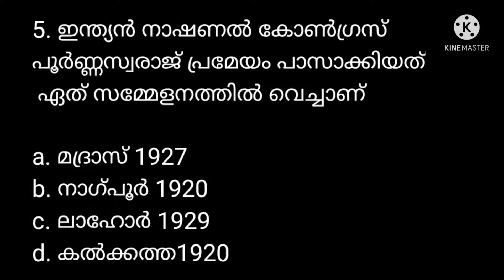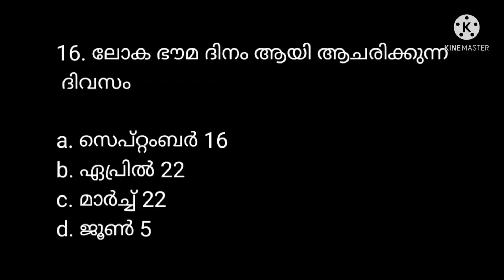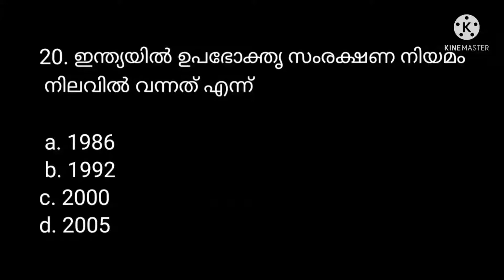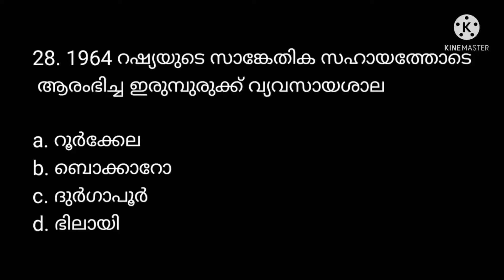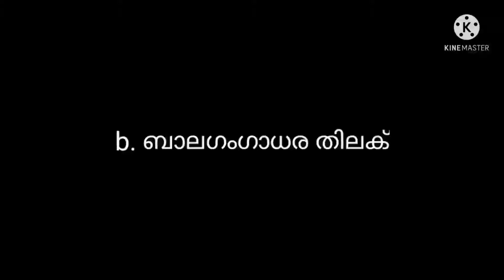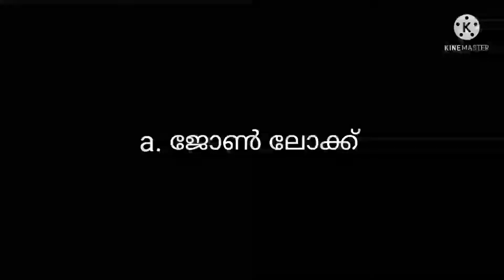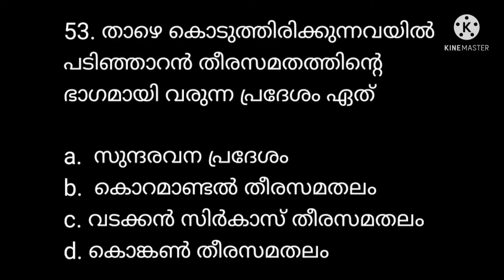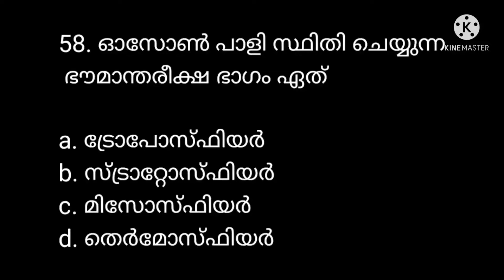SCERT PREVIOUS QUESTIONS/ SCERT Social Science 60 മുൻവർഷ ചോദ്യങ്ങൾ